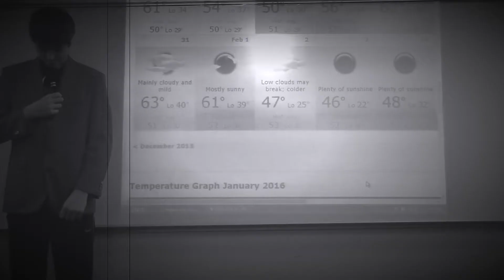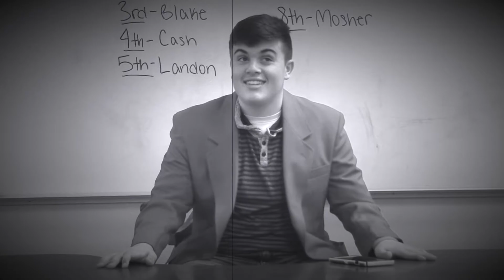UCTV May 8